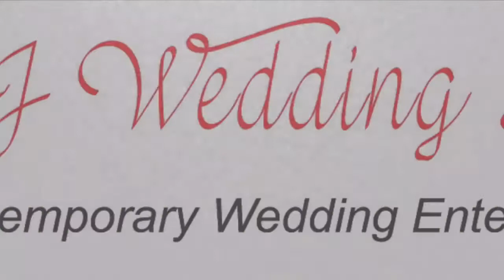DJ Wedding Disco The Thatch Barn Yelling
A promotional video of DJ Wedding Disco. Professional, Contemporary Wedding Entertainment in Leicestershire, Warwickshire and Northamptonshire.

We also can organise LED Starlit Dance Floors, Uplighting, Photobooths, Sparks etc.

(Please note that the video footage of our sound check is taken at another wedding venue and this video is published as a visual aid).